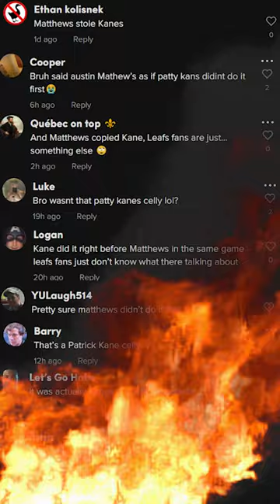Which Player did this CELLY first???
After a debate on my most recent post, we look back to four years ago in a game between the Toronto Maple Leafs and the Chicago Blackhawks. Kane tied the game twice in the final minute to send it to Overtime, where the Leafs won the game. Matthews and Kane traded celebrations.